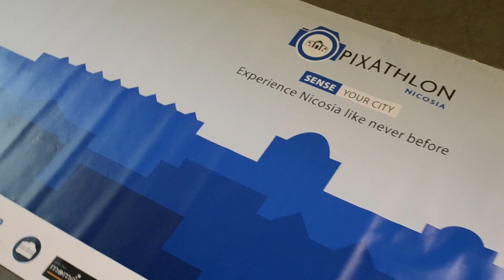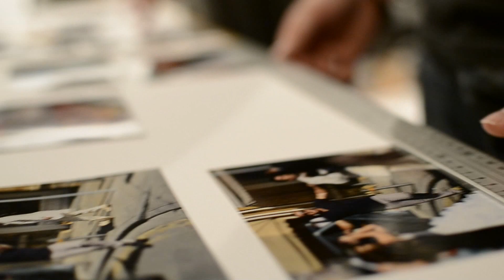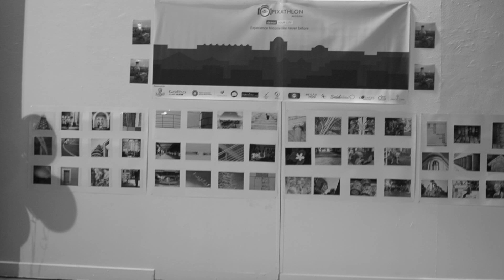Pixathlon Nicosia - The Exhibition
This is Pixathlon Nicosia - The Exhibition official video.

The exhibition was held in Nicosia at Melina Merkouri Hall. 14/11/14

The team would like to congratulate the Winners and all the participants.

A big thank you to all those who have attended both the Pixathlon Day at 18/10/14 and the Exhibition 14/11/14.